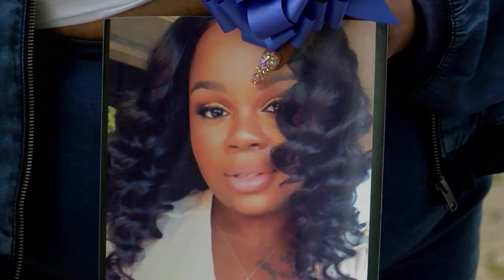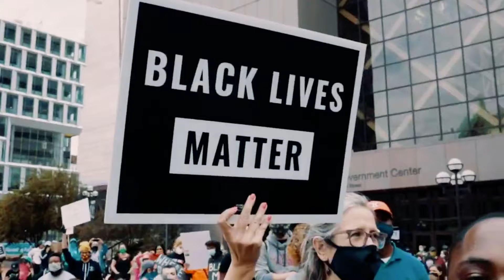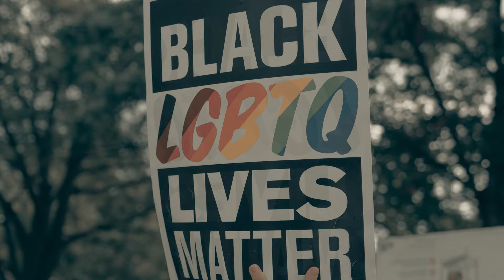Jair Dynast - Profiling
Music video by Jair Dynast performing Profiling. (C) 2006 eMultimedia Group, Inc.